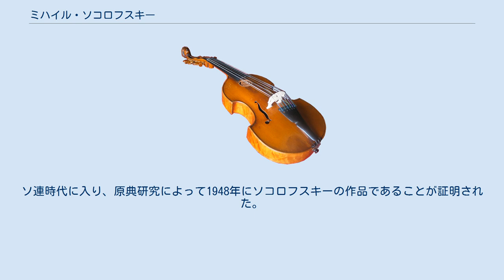ミハイル・ソコロフスキー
ミハイル・マトヴェエヴィチ・ソコロフスキー（Михаил Матвеевич Соколовский, 1756年 - ?）は、18世紀後半のロシアのヴァイオリニスト、指揮者、作曲家。
 1770年代から1780年代にかけて、モスクワにあったイギリス人興行師マイケル・マドックス（1747年 - 1822年。メドークスとも）の劇場で演奏、作曲活動に携わった。
 ソコロフスキーは、ロシア的オペラ・ブッファの嚆矢とされるオペラ『粉屋は魔法使いで詐欺師で仲人』（1779年初演）の作曲者としてロシアのクラシック音楽史にその名をとどめている。
 『粉屋は魔法使いで詐欺師で仲人』は、アレクサンドル・アブレシモフの台本にソコロフスキーが音楽を付けた喜劇オペラで、1779年1月20日にモスクワで初演され、1785年11月22日、サンクトペテルブルクのエルミタージュ劇場のこけら落としをこの作品が飾ったのを始めとして、その後も繰り返し上演された。
 オペラとされるが、実質的には歌付きのボードヴィルであり、語りの台詞と19曲の歌からなる。
 題材としては、シャルル＝シモン・ファヴァール（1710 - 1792）やジャン＝ジャック・ルソー（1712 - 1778）、ミシェル＝ジャン・スデーヌ（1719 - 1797）らのフランス喜劇やオペラ・コミックをモデルとしてフランスの下層階級の描写をロシアに移したもので、音楽ではロシア民謡が大きな役割を果たしている。
 なお、この作品は後にエフスティグネイ・フォミーン（1761年-1800年）がスコアを改訂しており、19世紀半ばの復元上演を経て、1884年の出版の際に作曲者をフォミーンとしていたために、その後はフォミーンの作品とされていた。
ソ連時代に入り、原典研究によって1948年にソコロフスキーの作品であることが証明された。